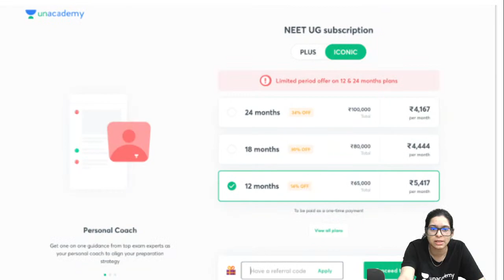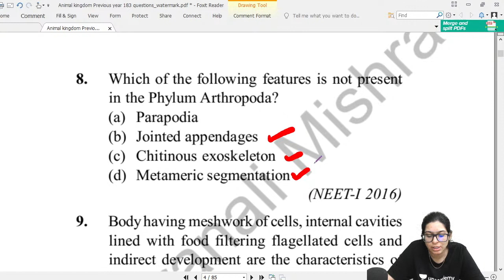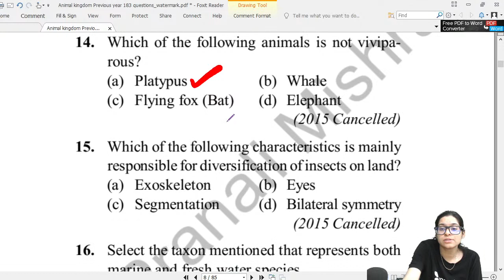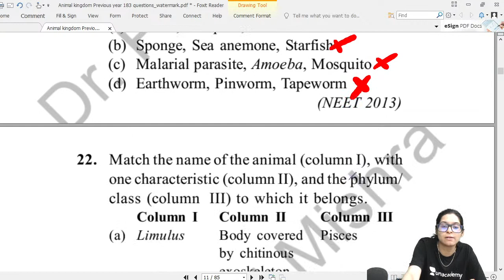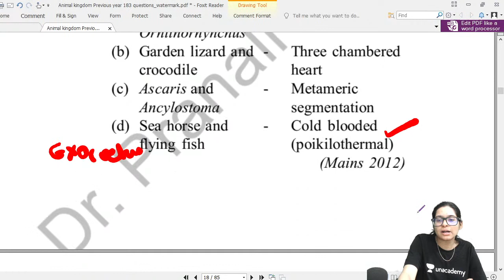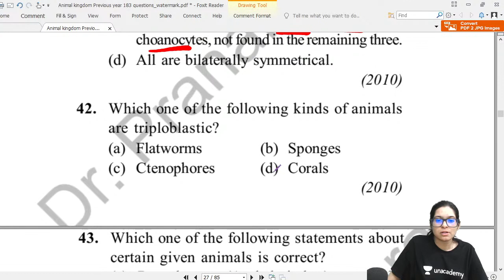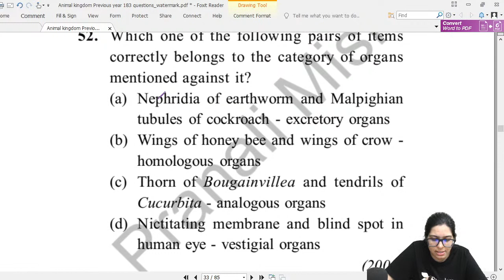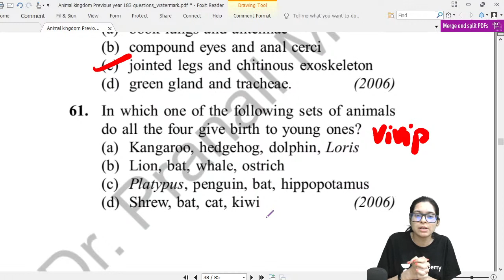Ch : 4 | Animal Kingdom | Part - 1 | Previous Year Question | Dr. Pranali Mishra | Unacademy Sapiens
In this session, Dr. Pranali Mishra is going to discuss, Animal Kingdom for all NEET aspirants. Attend this LIVE and stay ahead with your NEET preparation.

You can enrol to Unacademy Subscription and get the following benefits:
1. Learn from your favourite teacher
2. Dedicated DOUBT sessions
3. One Subscription, Unlimited Access to Live Online Classes and Videos
4. Real-time interaction with best-in-class teachers
5. You can ask doubts in live online classes
6. Limited students in each Class
7. Download the videos & watch offline